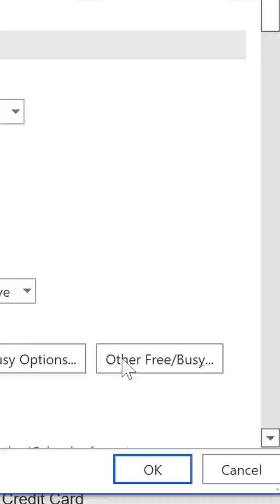Outlook Meeting End Early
There are loads of non-technical ways to save time at work (to do more of the things you love) and you should certainly do those things first but the easiest thing you can implement today, if you haven't already, is to go into Outlook and set your meetings to end early automatically.

In this video, we take a look at the easiest Outlook calendar tip to save you the most time by showing you how to shorten meetings in outlook.

If you need more help to save time at work using Microsoft 365 we have just launched some courses that you might like:

YOUTUBE20

This discount is limited to the first 100 people so get in fast if you want to take advantage of it. (Discount code SOCIAL20 is limited to 20 people but is going out on more platforms)

☎️  Ready to start saving time for your organisation? Book a free discovery call to find out more:

(it is entirely optional and only a one-off payment, no subscription required)